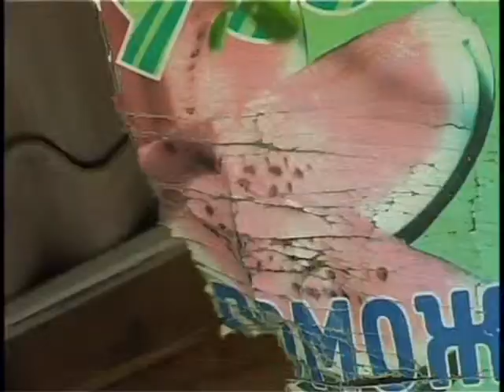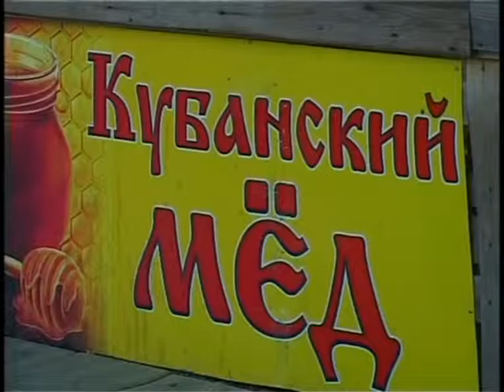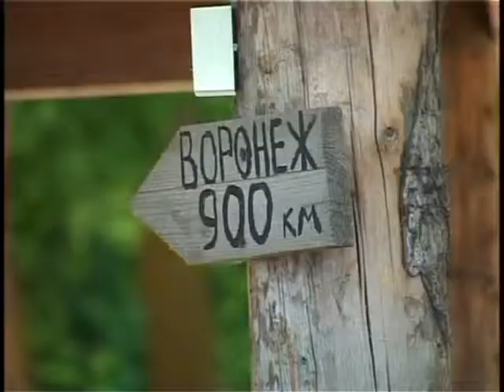Мэр лично проверил состояние придорожных объектов на трассе Джигинка-Крымск.